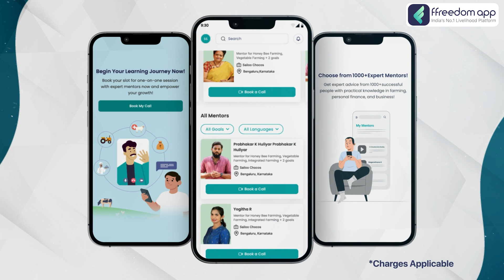Home Based Business Course Trailer in English | ffreedom app